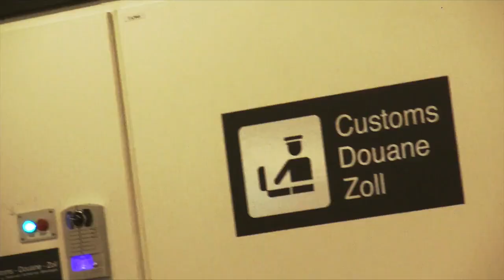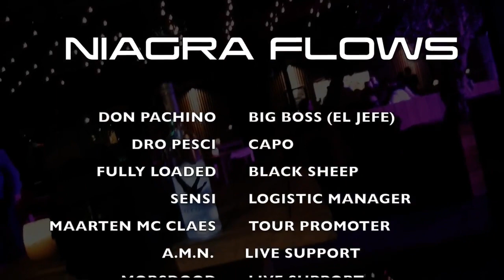Dom Pachino Niagra Flows Official Video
DIRECTED BY DOM PACHINO
FIRST SINGLE FROM THE FILM LIFE OF A PERFORMER 2
FILMED BY FULLYLOADED AND NAPALM RECORDINGS